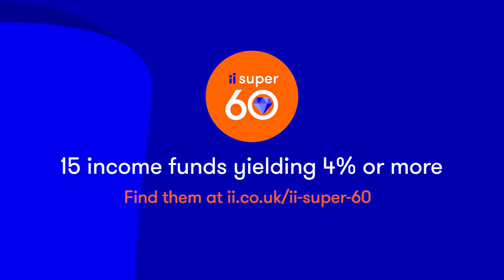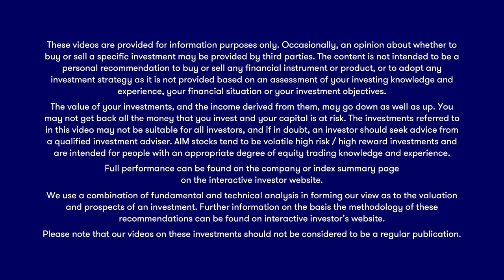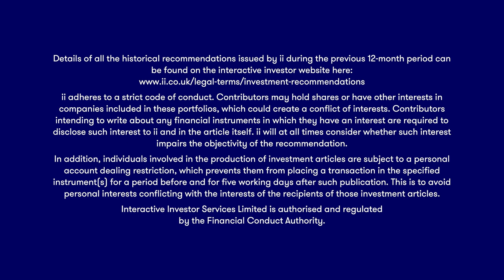How to earn £5,000 a year from funds and investment trusts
In the penultimate episode of our income series, Collectives Editor Kyle Caldwell explains the types of income-paying funds to consider if you want to earn £5,000 of income a year.